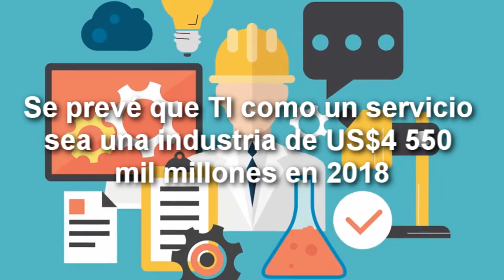Predicciones de IT que veremos desde 2017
De acuerdo con Deloitte, las ventas de tabletas serán inferiores a 2016, los pasos determinantes del 5G serán firmes y los ataques de DDOS se recrudecerán. En este recuento, veremos cuáles son las predicciones de IT que comenzarán a tomar forma desde 2017.

Por: Juan José López Torres @jjlopezt